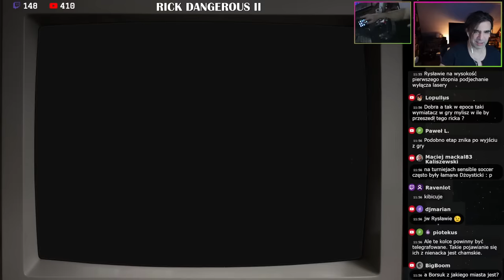Hardkorowe wyzwanie Ryśka, czyli próba przejścia całego Rick Dangerous 2 na jednym kredycie! #8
Rok 2023 zacząłem wyzwaniem growym polegającym na próbie (ostatecznie udanej) przejścia gry Rick Dangerous na Amigę. Tradycja została zapoczątkowana, więc kontynuujemy ją z początkiem roku 2024. Tym razem Rick Dangerous 2 - gra, której nigdy nie przeszedłem bez kodów.

Dziś ponownie próbujemy dojść do etapu 5, co wymaga przejścia całej gry od początku "na jednym kredycie"

Gramy w wersję amigową na oryginalnym amigowym joysticku Python 2, podłączonym do portu USB za pomocą adaptera RetroFun:

Konfiguracja komputera:
Płyta główna: Asus Prime Z790-A
Karta graficzna: Gigabyte GeForce RTX 4080
Procesor: Intel Core i7-13700KF
Chłodzenie: Noctua NH-D15 2 x140 mm
RAM: HyperX Predator XMP 64GB [2x32GB] 3200MHz
Dysk SSD: 2xSamsung 970 Evo Plus M.2 1TB [SSD | 1TB |
Dysk HDD: WD Black 4TB [3.5" | 4TB | SATA600 | 7200RPM
Zasilacz: BeQuiet Straight Power 12 850W [850 | ATX |
Obudowa: be quiet! Dark Base Pro 900 Rev.2
Monitor: 3xASUS TUF Gaming VG27BQ [HDR , 0.4ms, 165Hz,